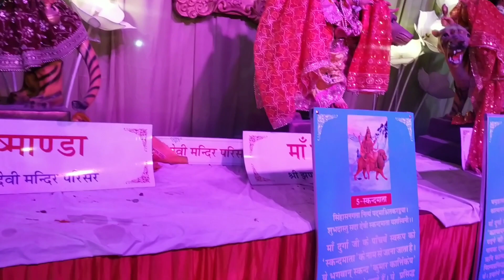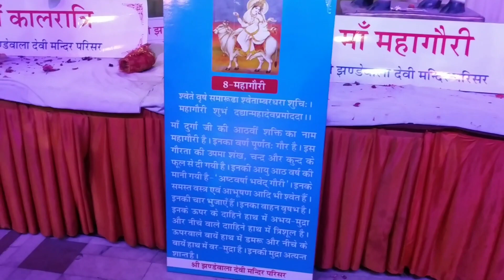jhandewalan Vlog#Navratri Vlog#jhandewalamandir#jhandewalidevi#jhandewalan temple vlog#